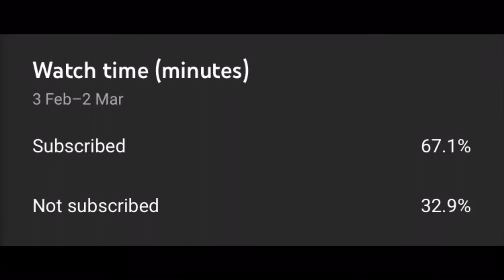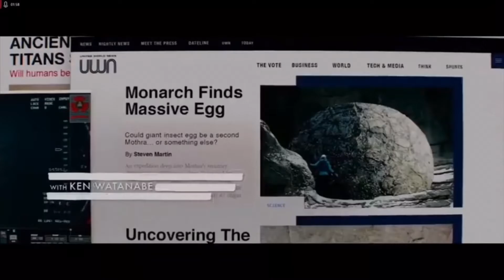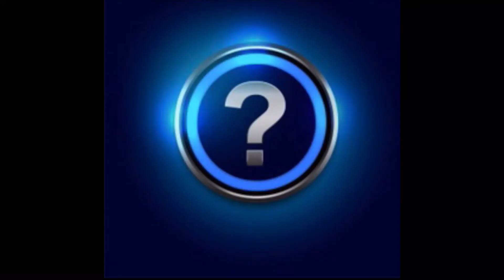Godzilla vs Kong tv spot, posters and leaked scenes - breakdown and theory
What are you theory’s drop me comment

Whose side are you on Godzilla kongs or mecha Godzilla personally I’m Godzilla but comment and let me know